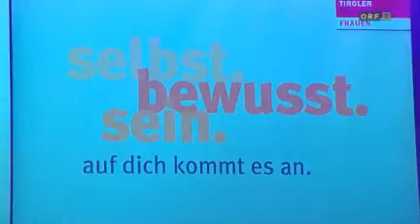Skandal um das Frauenbild der ÖVP Tirol Frauen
Skurriles Video macht im Internet die Runde
Ein Imagefilm der Tiroler ÖVP Frauen sorgt derzeit für Aufsehen auf YouTube. Das Video wurde ursprünglich für eine Veranstaltung der ÖVP Frauen produziert und zeigt den Tagesablauf einer "Powerfrau".
Rollenbild gipfelt in der "Erotischen"
Unter anderem erfüllt die Protagonistin die Rolle einer "Checkerin, Organisatorin, Karrierefrau, Lehrerin, Putzfrau, Köchin und Gepäckträgerin" - je nachdem welches Familienmitglied gerade Unterstützung braucht. Das Rollenbild gipfelt schließlich in der "Erotischen", die in einem roten BH ihrem Mann die Füße massiert.
Diskussionsgrundlage für Frauenveranstaltung
Die für das Video verantwortliche Tiroler ÖVP Frauenchefin Sonja Ledl-Rossmann gibt gegenüber dem ORF Tirol die misslungene Wirkung nach außen zu:
"Gedacht war das Video ja als Diskussionsgrundlage für den Einstieg in die große Frauenveranstaltung in der letzten Woche. Wenn man den Film außerhalb der Veranstaltung sieht, hat er natürlich eine vollkommen andere Wirkung. Das war auch der Grund, warum wir den Film entfernen ließen. Zwar gibt es viele Dinge, die die Frauen nebenher leisten, aber es ist sicher nicht in der überzogenen Form, wie sie der Film zeigt."